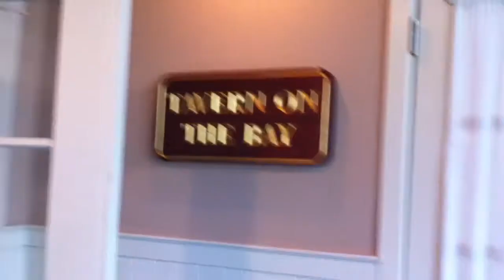Chesapeake Bay Beach Club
Wedding venue in Stevensville, MD.